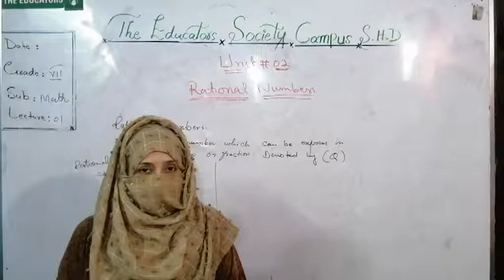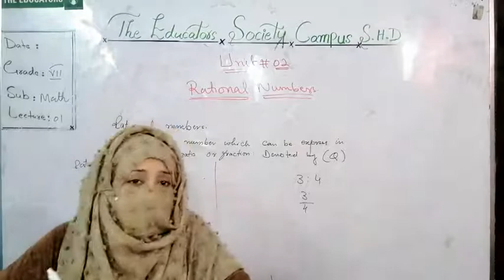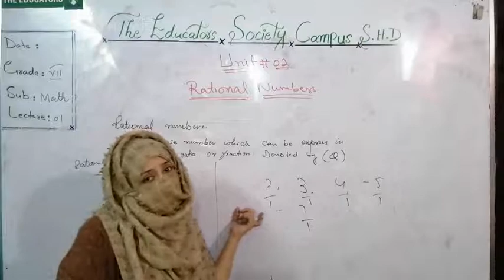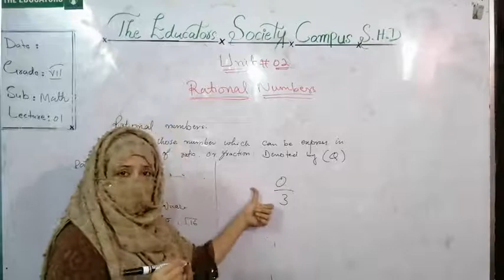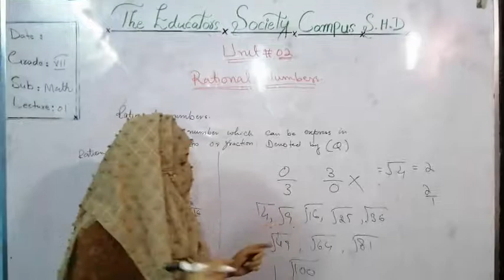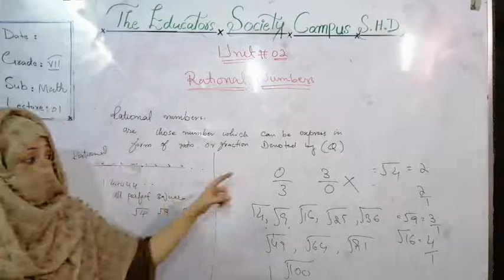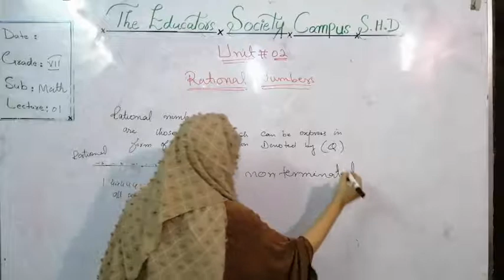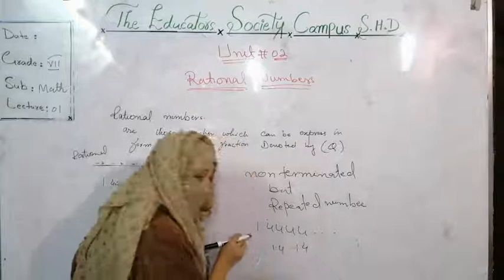Maths | Lecture # 01 | Grade 7 | By Miss Saba